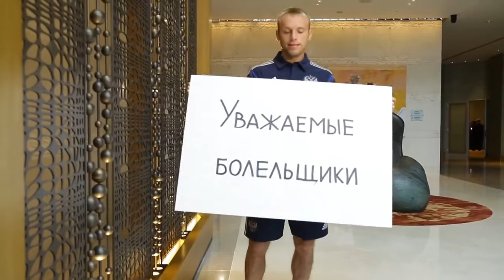Срочное обращение сборной России по футболу к болельщикам